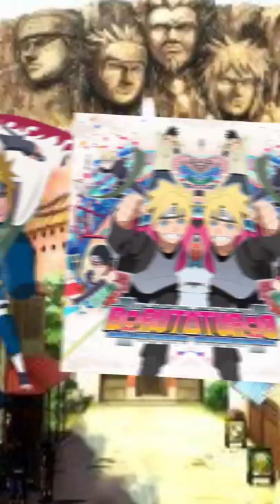Who Is Stronger